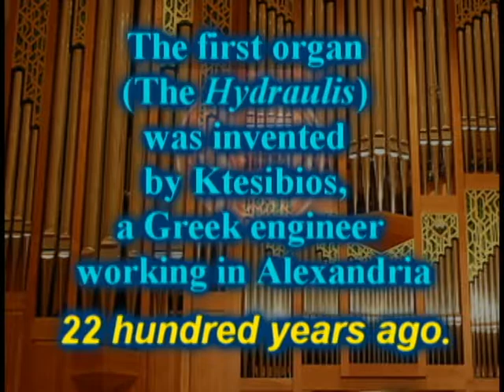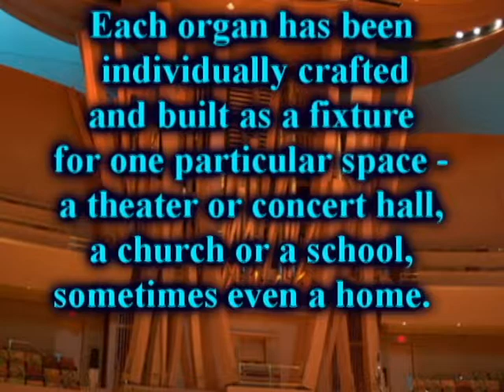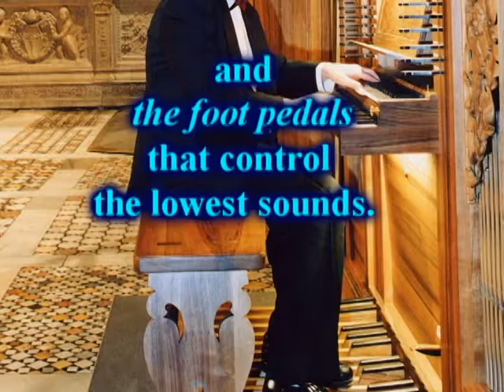The King of Instruments. The Pipe Organ. Part I (II)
Organ. Amazing facts.